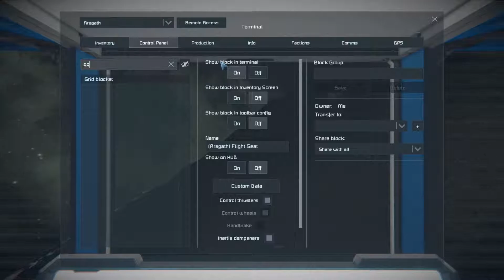Space Engineers: It'll Buff Right Out ... Right?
All I wanted to do was fly the new starter ship. Blue printed it. Made it compatible with the current state of the game. Then crashed it IMMEDIATELY!!! It didn't even get out of the hanger :(